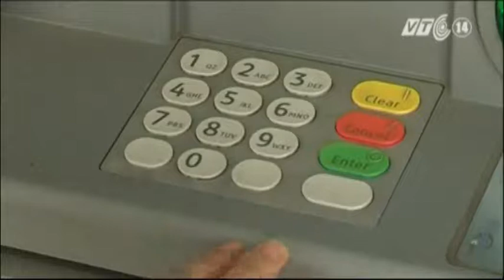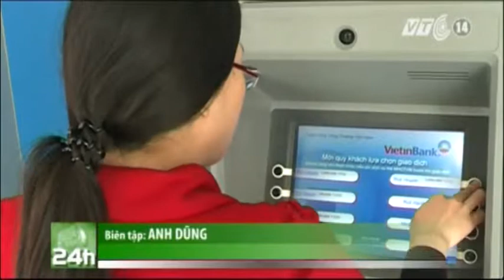VTC14_80% dân số không dùng dịch vụ thẻ của ngân hàng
(Truyền hình VTC14) - Hiện chỉ có 20% trong số 90 triệu dân Việt Nam có tài khoản thẻ tại các ngân hàng thương mại, một tỉ lệ còn rất nhỏ so với các nước trên thế giới. Không những vậy, số thẻ thực hiện giao dịch trên thực tế còn ít hơn nhiều.